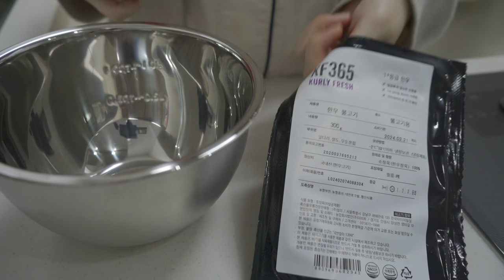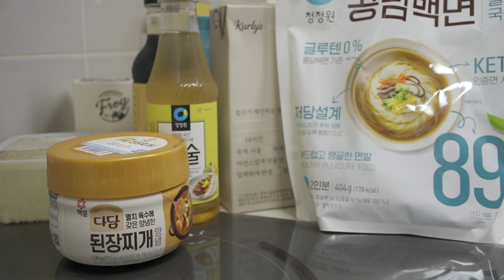(Sub) 이제 vlog | 일상브이로그 | 너븐재 | 세라믹림 | 그릭요거트볼 | 요정재형 솥밥 | 당근라페 샌드위치 | 집밥 | 커피 | 그릇 언박싱 | 무늬고사리화분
안녕하세요, 이제eeje입니다.
편히 봐주셔요, 감사합니다.

0:00 넛츠앤 버터 세라믹 림 디저트 볼 언박싱
0:47 당근라페 샌드위치
3:20 요정 재형님 불고기김치솥밥
6:43 마켓 컬리 언박싱
7:45 너븐재 그릇 언박싱
9:05 그릭요거트, 커피
10:50 무늬보스턴고사리
11:58 가자미조림

🎈Song : 샛별 - 모여주라..동물의 숲 /

오늘의 일기 -
 • 도쿄여행 (See you!) : 귀여운 음악, 브이로그음악